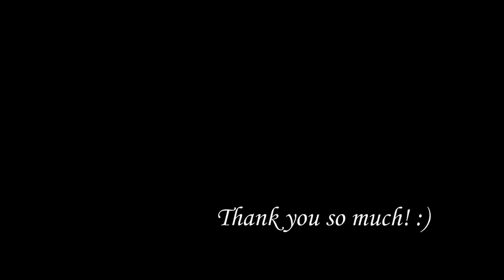Happy Birthday, but it's sad (1 MILLION SUBSCRIBERS SPECIAL)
Tried to change perspective on this one. And thank you so much. Never thought I would reach 1M!!! :)))

🌟Lyrics:
Happy Birthday deaer loneliness!
Happy Birthday to darkness... in my broken heart!

Oh, there's no birthday to me!
I'm always home alone,
There's not even Harry and Marv! :(

Watching Home Alone is my try...
To forget that I'm all alone!
It's really not a good idea to watch it,
When you're sitting there on your own...

🌟Gear:
Yamaha P-255
Nikon D5300
Synthesia
Stereo Audio Cable
PC

🌟Song:
Composed by ?